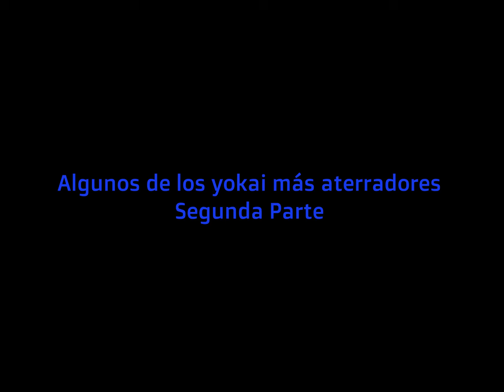Algunos de los yokai japoneses más aterradores 2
Los yokai, son una clase de entidades sobrenaturales y espíritus del folclore japonés.

El término yokai, refiere a, espíritus, fantasmas, a una extraña aparición, monstruos o demonios, es decir, a cualquier cosa que se relacione con fenómenos extraños o anormales, cuya existencia está más allá de la comprensión humana,

 A menudo se retrata a los yokai, como espíritus malignos, o simplemente maliciosos que demuestran problemas cotidianos, o inusuales, ellos se entrometen en todas partes y pueden ser la causa de muchos misterios